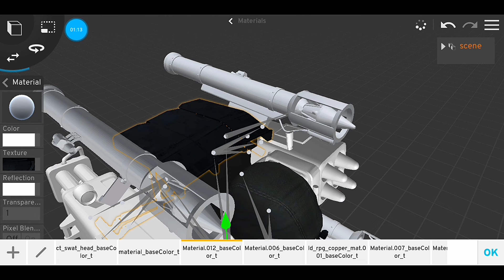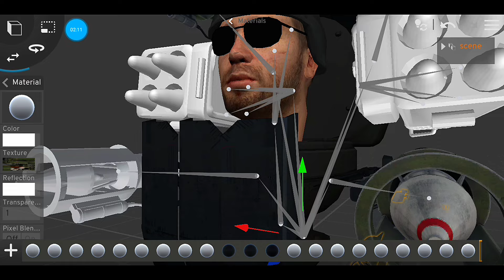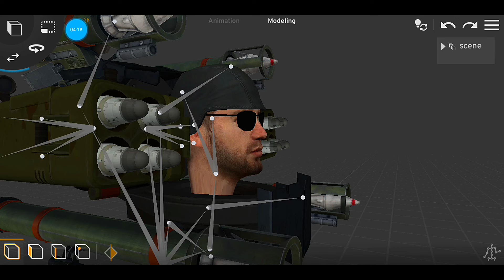Skibidi Toilet 77 part 4 Special Asset Download Prisma 3d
Get ready for the next installment of Skibidi's notorious Toilet level!

In this video:

- Part 4: Conquering the impossible